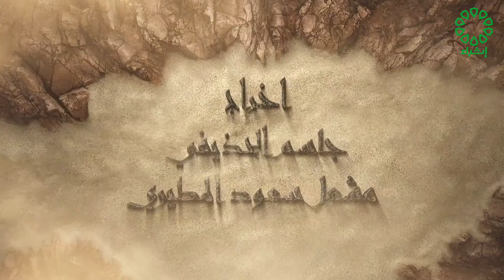برنامج اعلام الحديث تاريخ الحلقة : 14-10-2021